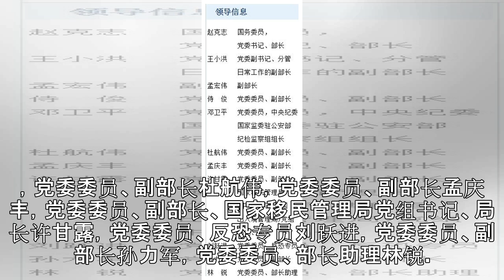公安部领导调整：杜航伟任副部长，李伟卸任副部长